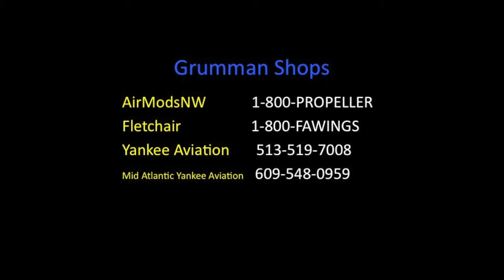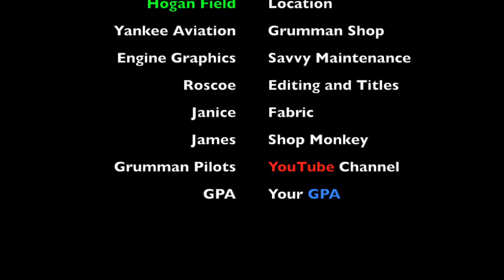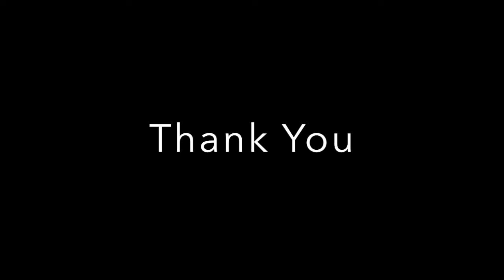Clipped Ailerons (NO!) - Grumman Style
Clipped Ailerons (NO!)  - Grumman Style:  Here is what clipped ailerons look like.  This can be avoided with the AMOC via SI 61-01.  Replacing the ailerons can be expensive at over $1,500.00 each.  Video 397 in the Hit Parade.